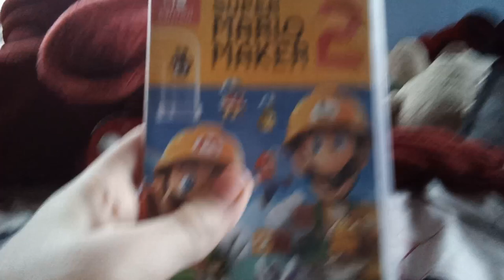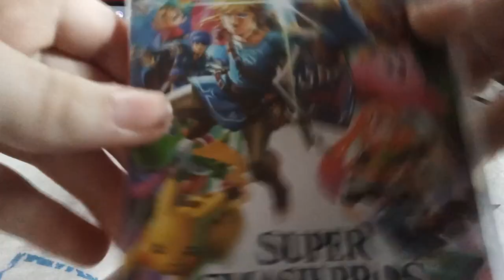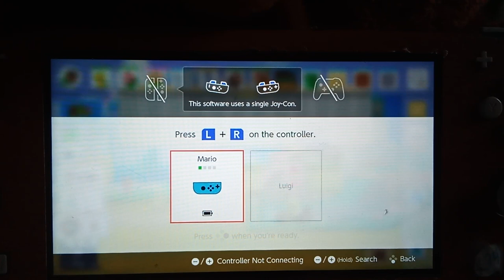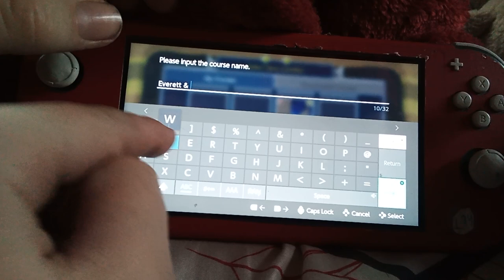Super Mario Maker Everett & William Plays